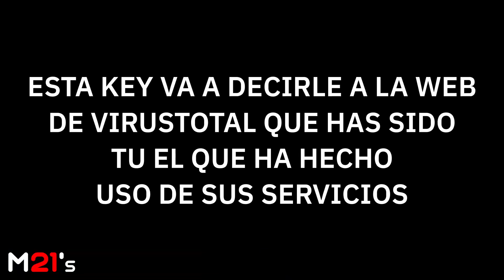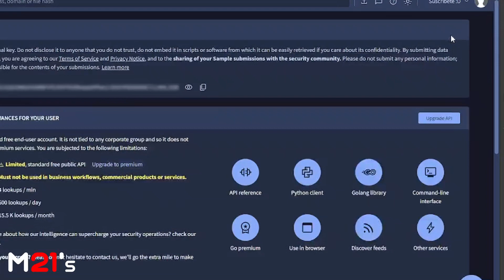GUÍA: Como obtener tu API KEY Personal de VirusTotal